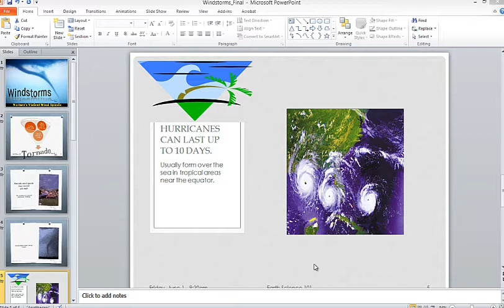Microsoft PowerPoint: How to Clear Formatting and Apply an Artistic Effect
This is a brief video (no audio or annoying music) that walks you through "How to Format and Apply an Artistic Effect"